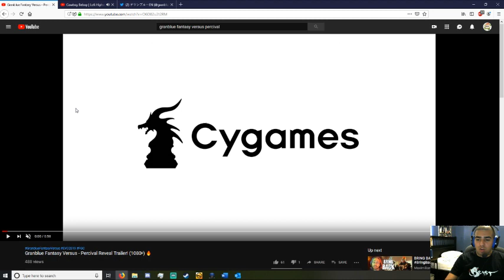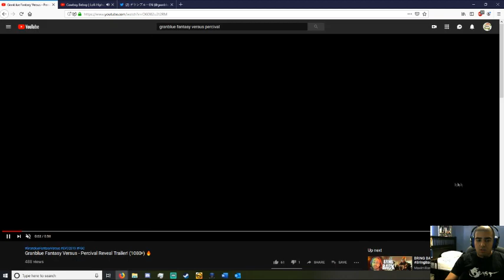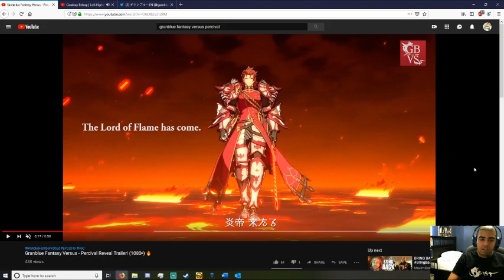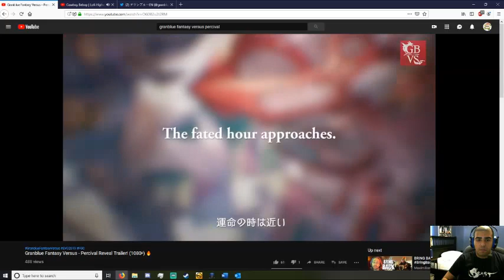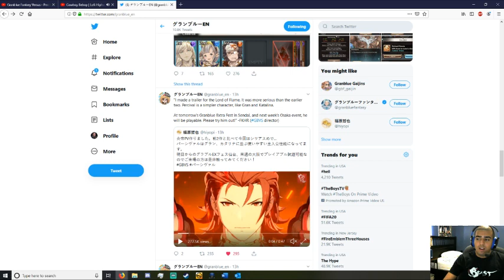THE SECRETS OF PERCIVAL'S GBVS TRAILER!!!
Jace's breakdown of Percival preview and what special moves normals we can expect from the character.

Twitter.com/jace_fg
Twitch.com/jace_fg